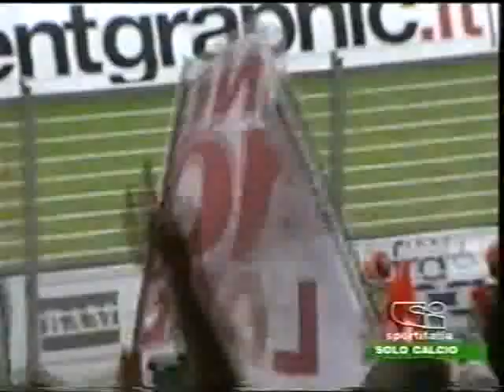Gran vittoria del Mantova sul Napoli !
Grande prestazione dei biancorossi che vale la vittoria sul Napoli nel match giocato al Martelli il 05/05/2007